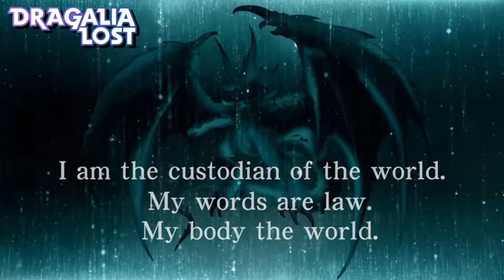Taking a look back memory lane for the Dragalia 4th Anniversary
Kind of nice to look back at stuff and see how bad I was at making covers